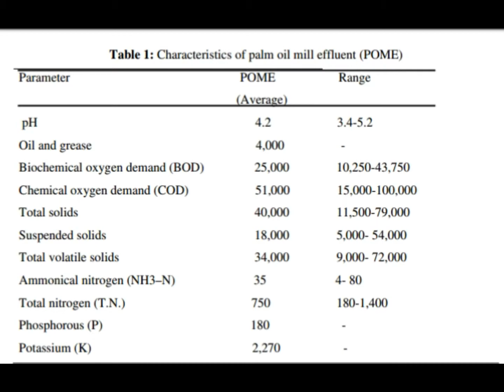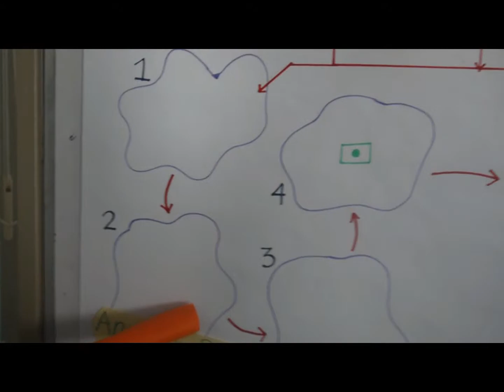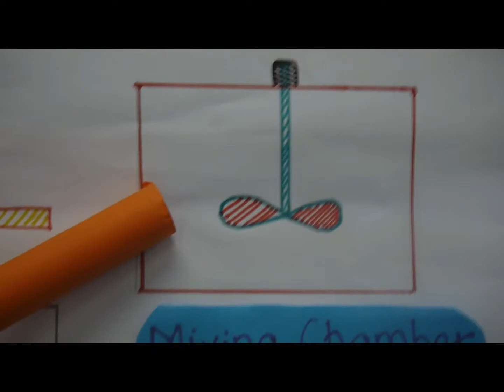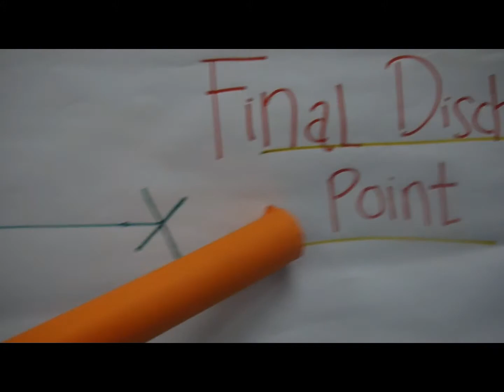POME Effluent Treatment Process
Briefly description on POME Effluent Treatment Process & technology in Malaysia